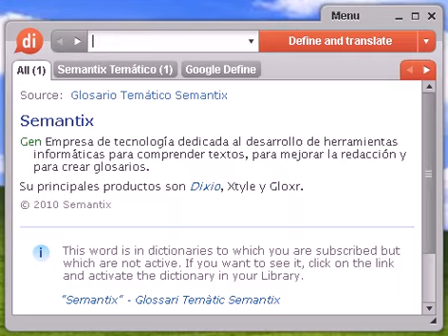Definición de guaraná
guaraná, diccionario, definición, significado, español, castellano, dixio, guaranás